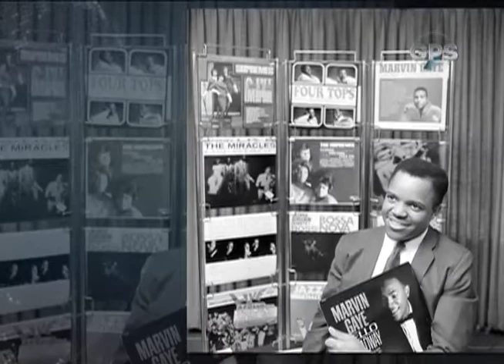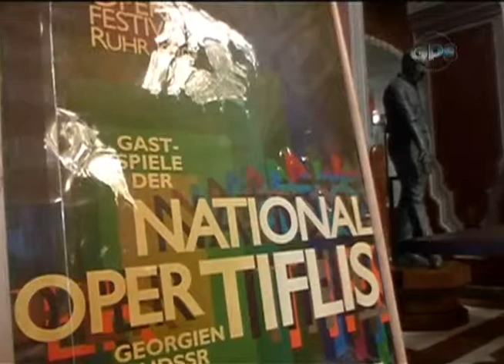El restaurado edificio de la opera nacional en Georgia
GPS 18 de febrero de 2016 Bloque 2
El restaurado edificio de la opera nacional en Georgia por Santiago López
Motown por Juan Esteban Constaín
GPS CM&